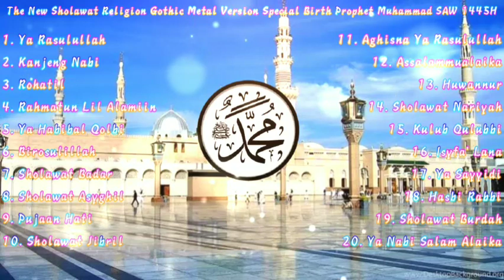The New Sholawat Religion Gothic Metal Version Special Birth Prophet Muhammad SAW 1445H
Play List :
1. Ya Rasulullah
2. Kanjeng Nabi
3. Rohatil
4. Rahmatun Lil Alamiin
5. Ya Habibal Qolbi
6. Birosulillah
7. Sholawat Badar
8. Sholawat Asyghil
9. Pujaan Hati
10. Sholawat Jibril
11. Aghisna Ya Rasulullah
12. Assalammualaika
13. Huwannur
14. Sholawat Nariyah
15. Kulub Qulubbi
16. Isyfa' Lana
17. Ya Sayyidi
18. Hasbi Rabbi
19. Sholawat Burdah
20. Ya Nabi Salam Alaika